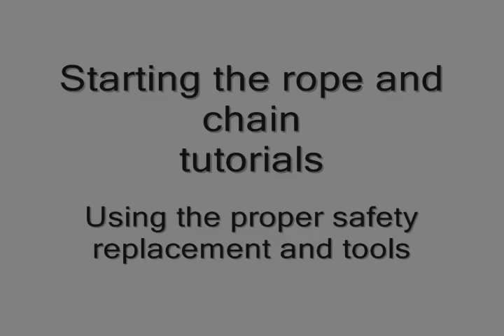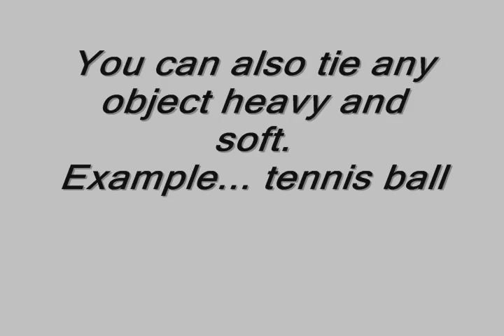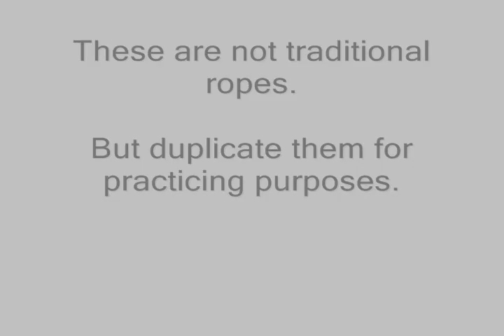Ninja Rope/Chain 1 ( making a practice rope)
Vid #3 ChosonRyu:  This is the type of rope you want to make or use